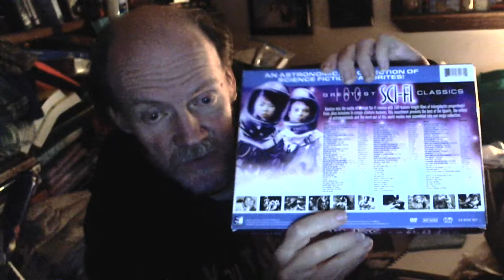Uvlog Issues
Trying to make my channel and the Webcam wont work. When making  Butter Don't use Ultra Pasteurized Heavy Cream It wont work if you do it would be just whipped bream